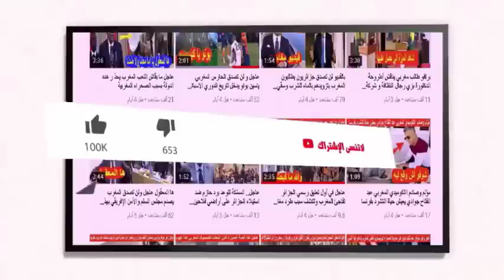عاجل وزير الخارجية الاسرائيلي يخرج برد رسمي بعد اعلان المغرب الغاء قمة النقب بسبب التصرفات اسرائيلية